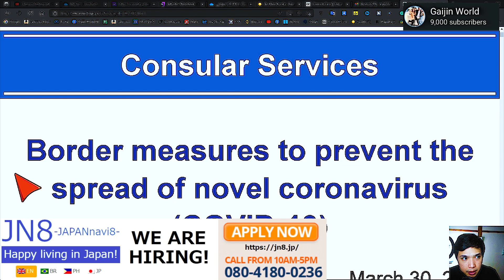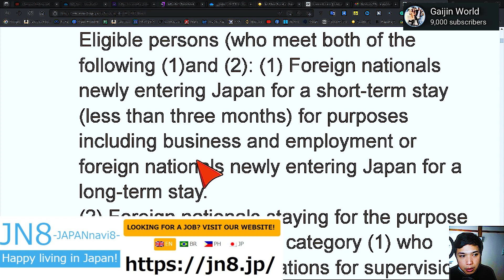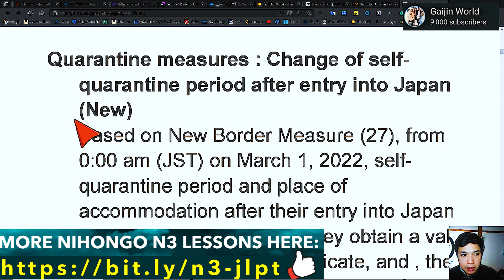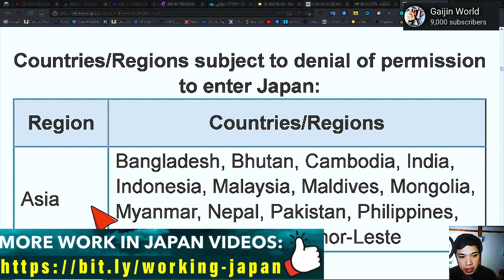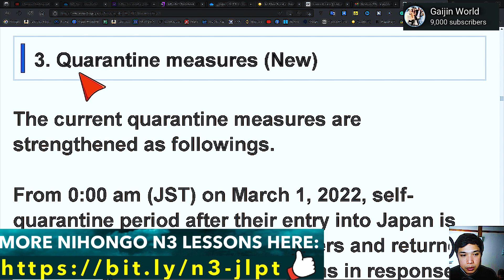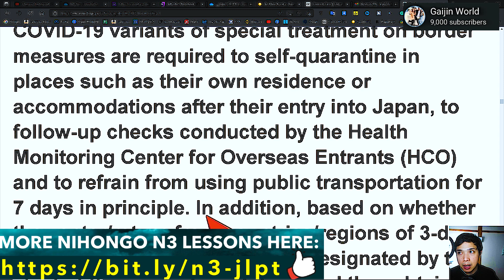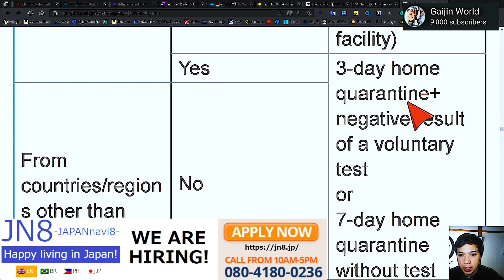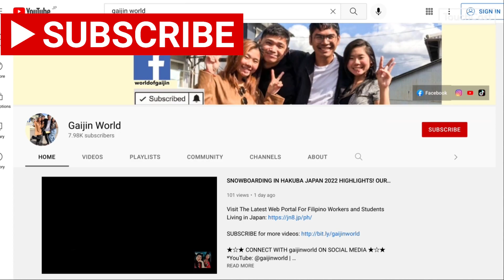JAPAN BORDER MEASURES TO PREVENT THE SPREAD OF COVID19 TRAVEL BAN NEWS APRIL 2 2022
Visit The Latest Web Portal For Filipino Workers and Students Living in Japan

TRAVEL BAN NEWS APRIL 2, 2022 NEW BORDER MEASURES TO PREVENT THE SPREAD OF COVID-19

japan border open,
when can i travel to japan,
when will japan open borders,
can i travel to japan,
japan,
japan border,
traveling to japan,
japan travel ban,
japan travel news,
japan borders open,
japan travel,
japan reopen,
japan entry,
vaccine passport japan,
japan travel update news,
japan travel update,
when can i go to japan,
japan border entry,
japan student visa,
japan visa,
when japan travel,
japan vaccine rate,
japan travel ban update,
japan travel update 2022